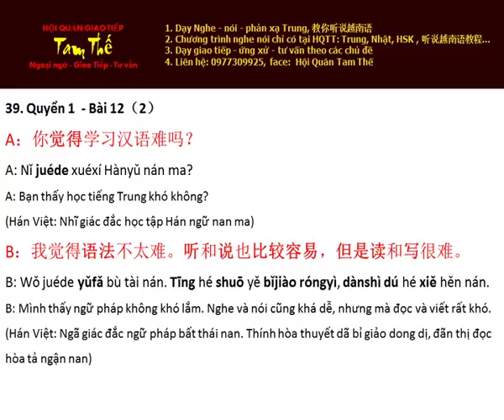Bai 39 Hoc Thu Nghe Noi Han Ngu Q 1 B12 P2